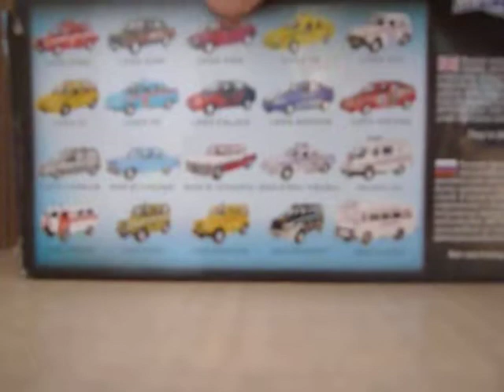Лада Largus. Обзор 2015 г.